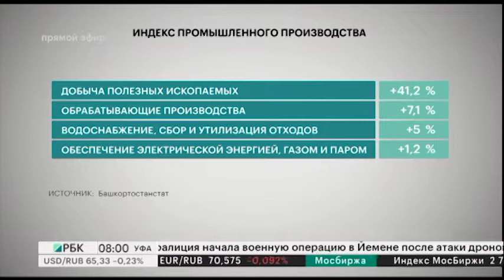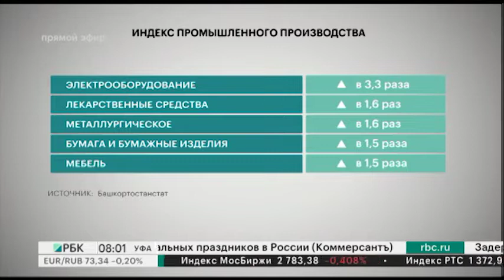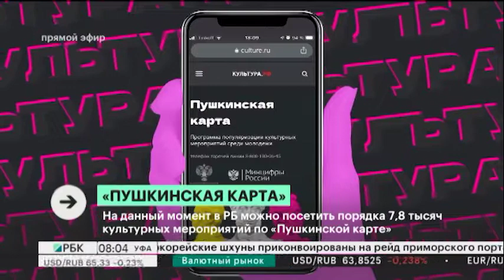Новости 29.04.2022 08:00